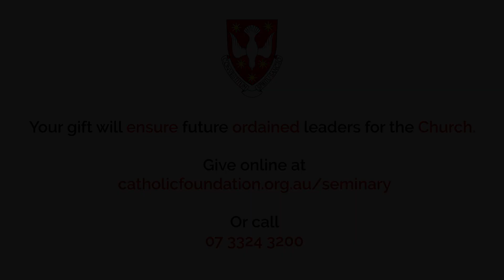Incredible Testimonies of Faith: Fr Neil Muir & Seminarians Grant and Michael | Holy Spirit Seminary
Father Neil Muir, along with seminarians Grant Sutherland and Michael My Van Tran share their stories of dedication to the Catholic Church, when they heard God’s call and their journey toward becoming priests. Father Neil Muir, rector at Holy Spirit Seminary shares his personal experiences and the impact that the Holy Spirit Seminary had on his own formation.

These stories highlight the power of faith and the importance of supporting the formation of future priests, which in today’s world is more crucial than ever.

By supporting the Holy Spirit Seminary with your donation, you become an integral part of the legacy of the Catholic Church in Queensland.